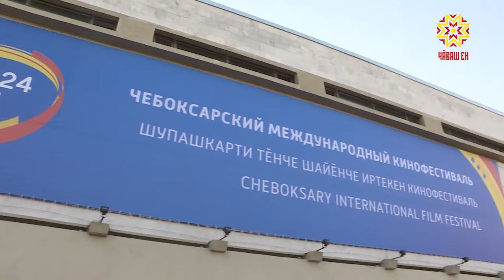Церемония открытия пошла не по сценарию из-за экспромта гостей.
Но зрители остались довольны. Многим горожанам удалось получить автографы  своих кумиров и увидеть конкурсную картину на большом экране. Так  в Чебоксарах дали старт международному кинофестивалю.